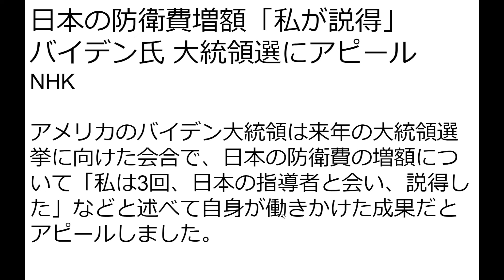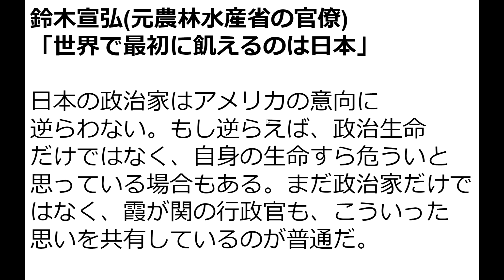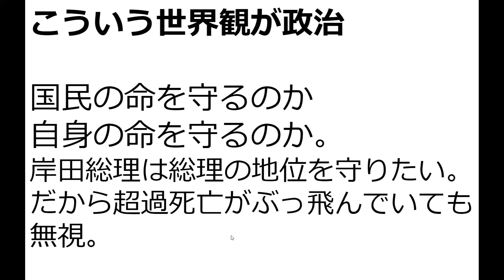日本国民を守るか、自身(岸田総理)を守るか